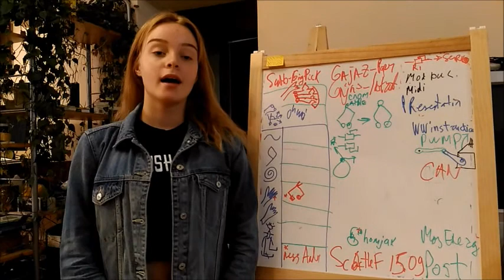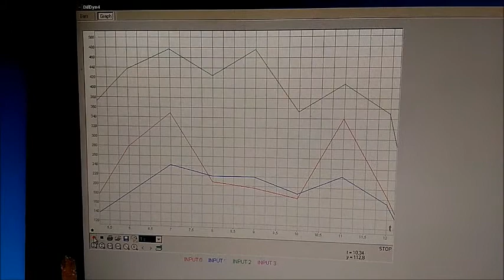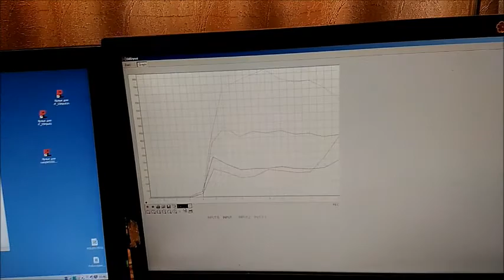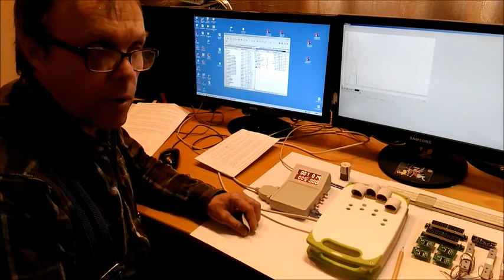Dynamometer for Post Stroke Rehabilitation 2017HackadyPrize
An open-source, 4-channel differential dynamometer for post-stroke rehabilitation. Includes 4 force sensors, device with display and PC soft

We take part -  Hackaday.io .